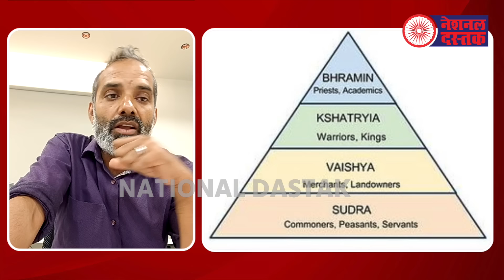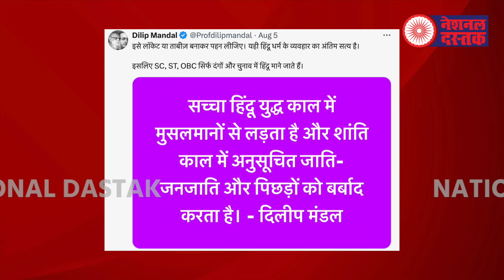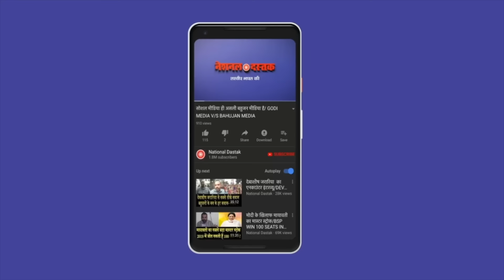बीजेपी-कांग्रेस के क्लोन हैं पीके/SHAMBHU ON BIHAR AND PK AND LALU-NITISH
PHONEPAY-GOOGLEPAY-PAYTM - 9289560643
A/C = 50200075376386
IFSC = HDFC0000314
Camera person-